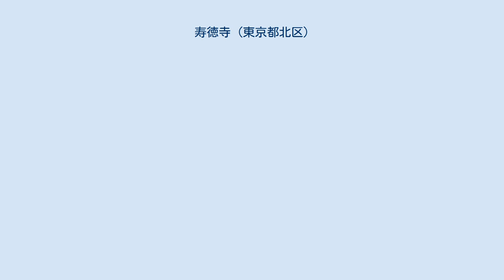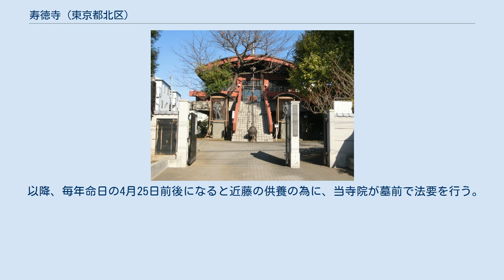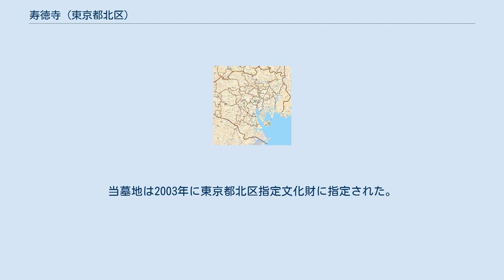寿徳寺 (東京都北区)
寿徳寺（じゅとくじ）は、東京都北区滝野川4丁目にある真言宗豊山派の寺院。
住職は第25世の新井京誉（女性）。
 寺伝によると、鎌倉時代、当地を訪れた武士によって本尊の観世音菩薩を安置した事に始まると言われている。
本尊は谷津子育観音として、昔より親しまれた。
 江戸時代に、当地を治めていた領主との間で揉め事があり、その際に古文書を失ってしまったため、詳細な由来は不明となっている。
 その後、幕末になり新選組・近藤勇他隊士達の菩提寺となり、近藤処刑後、境外墓地として現在板橋駅そばにある近藤の墓地の管理・及び命日における供養をしている。
 また、2008年には境外仏として谷津大観音が建立した。
 近藤勇の墓は、寿徳寺の境外墓地である。
JR板橋駅前にある。
 新選組隊長・近藤勇は、慶応4年（1868年）4月25日に板橋刑場で斬首の刑を受けた。
首は京都三条河原にさらされ、胴は現在の北区の滝野川に埋葬されたと言われている。
 当墓地は生き残った新選組の隊士・永倉新八が発起人となり、1876年に建てたもの。
敷地には近藤の墓の他、土方歳三や新選組隊士の供養塔もある。
また1929年には永倉の墓も同じ敷地に建てられた。
 以降、毎年命日の4月25日前後になると近藤の供養の為に、当寺院が墓前で法要を行う。
当墓地は2003年に東京都北区指定文化財に指定された。